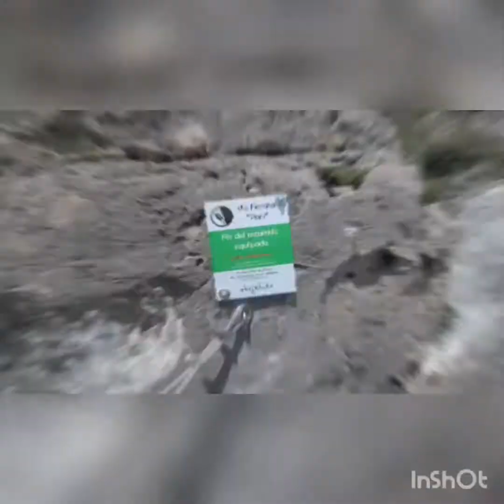Vía ferrata "Pons", Argelita.